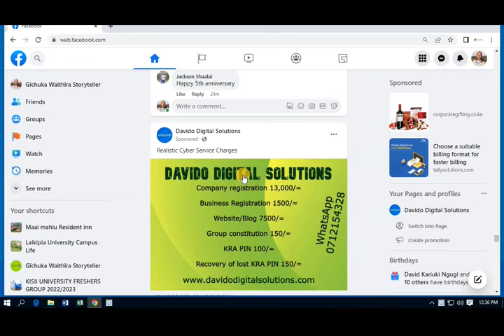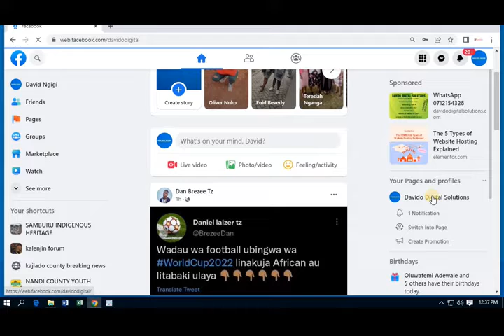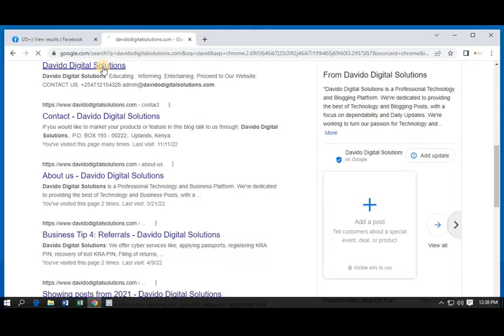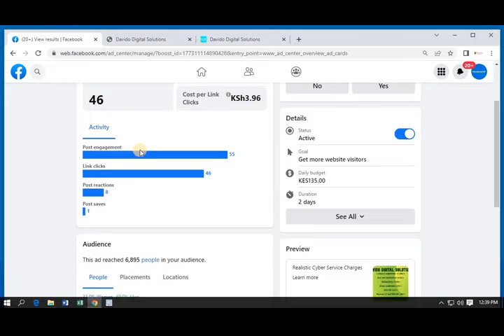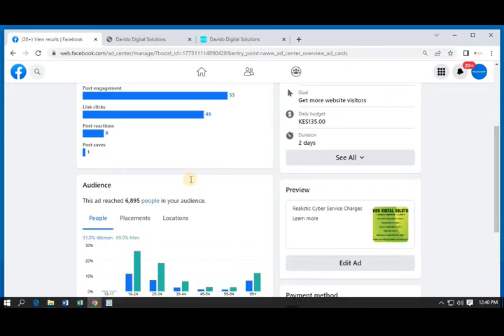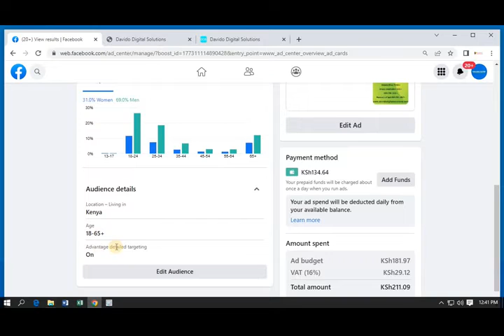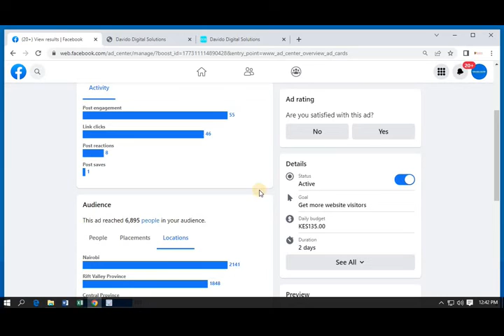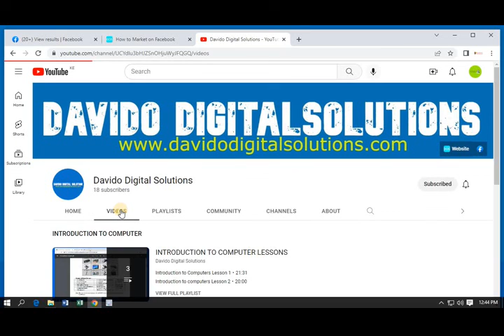How to Market on Facebook Lesson 2